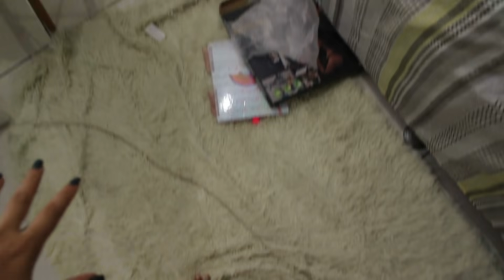MAIS UMA CONQUISTA+ROTINA NOTURNA+JANTA SIMPLES | Depois que Casei